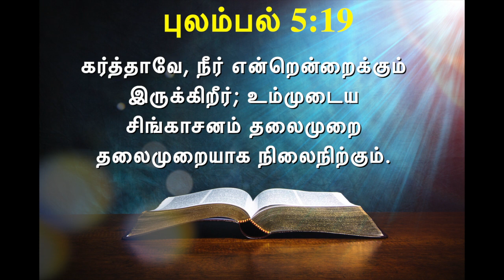இன்றைய வசனம் [05/05/2021] - Today Bible Verse - Tamil Bible Verse